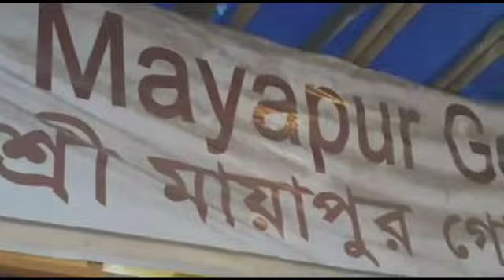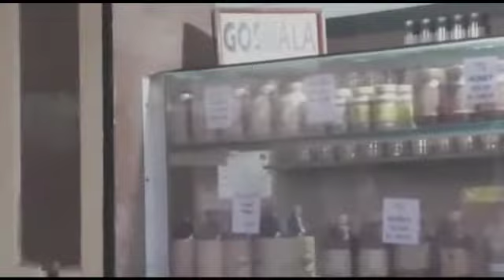Mayapur Ghosala Darshan | Gaushala Darshan of Iskcon Temple at Mayapur with Aaryan Krishna Das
Sri Mayapur Goshala is an eternal home for Sri Radha-Madhava’s Cows. situated in the ISKCON campus. In the Mayapur Goshala, the cows get the best of care in terms of fodder, shelter, medication, cleanliness, and many more.

Watch in this video Mayapur Goshala’s Care for Cows with Aaryan Krishna Das